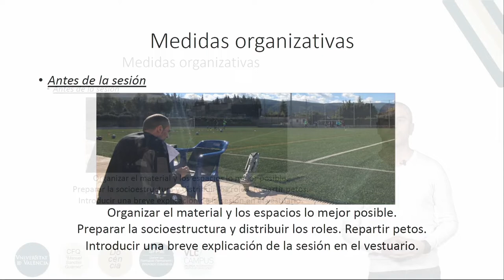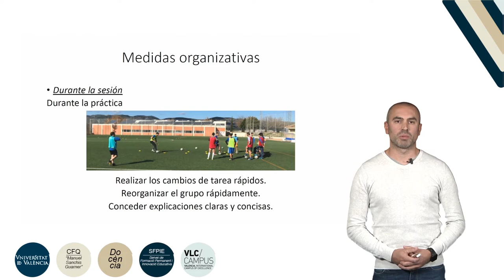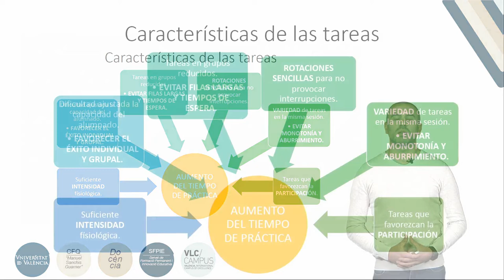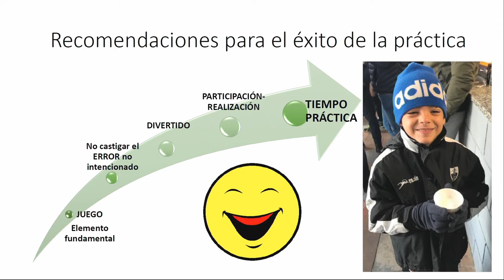Aprovechamiento del tiempo de práctica en los deportes de equipo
"Autor: Aranda Malavés, Rodrigo
Año: 2019
Resumen: Unos de los aspectos que diferencian los aprendizajes prácticos relacionados con la actividad física y el deporte es que, al contrario que otros aprendizajes teóricos, los primeros requieren de un gran volumen de práctica para llegar a dominar un determinado deporte o actividad física. Maximizar el tiempo de práctica, tanto en el contexto del rendimiento, como sobretodo en el del aprendizaje constituye un elemento clave para maximizar el aprovechamiento del tiempo de práctica.